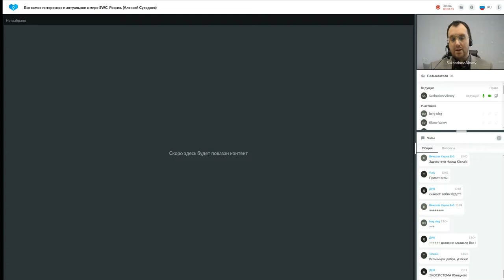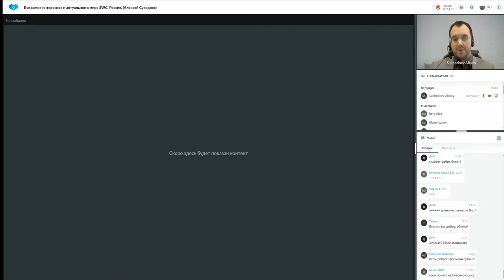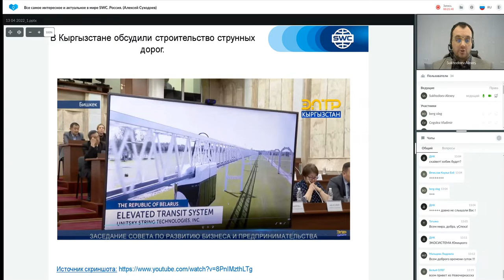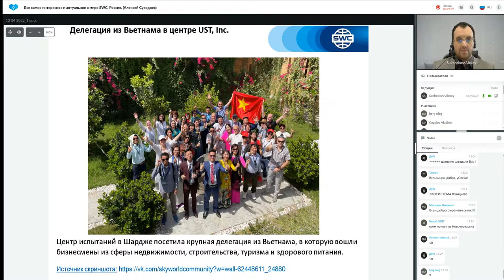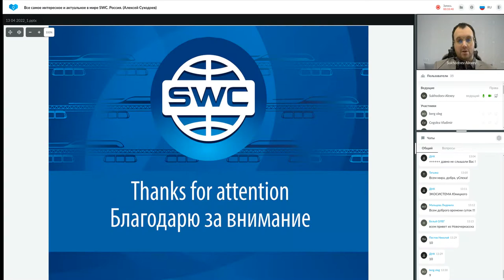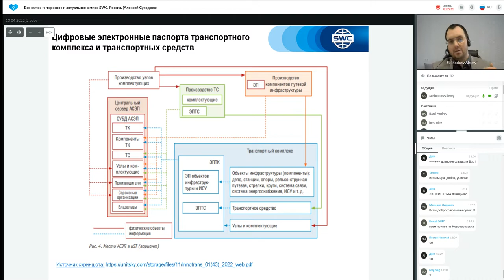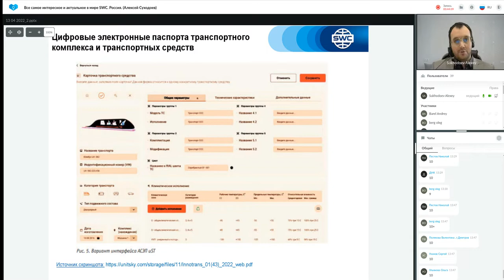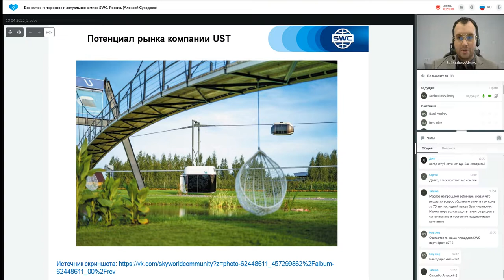Все самое интересное и актуальное в мире SWC от 13.04.2022. Ведущий: Алексей Суходоев